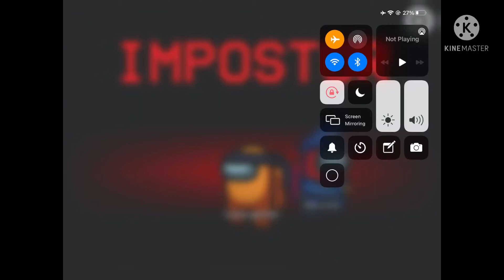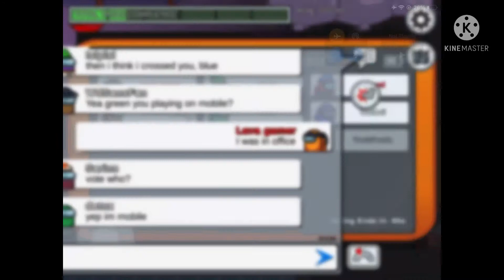Among us imposter